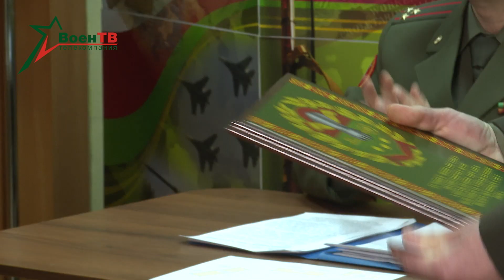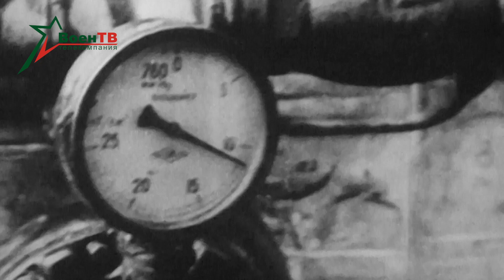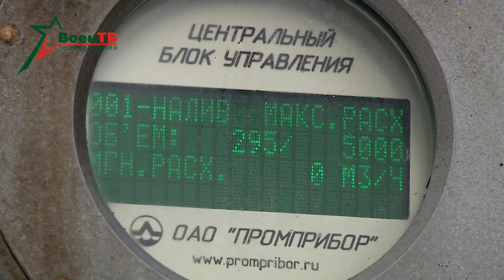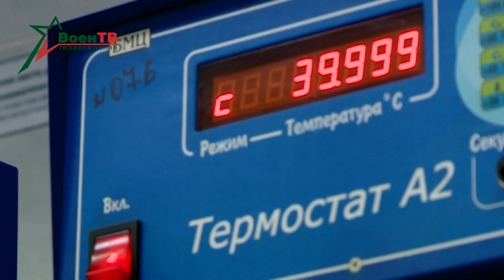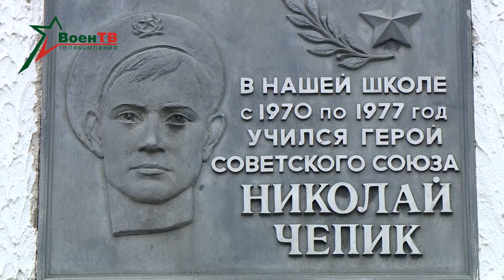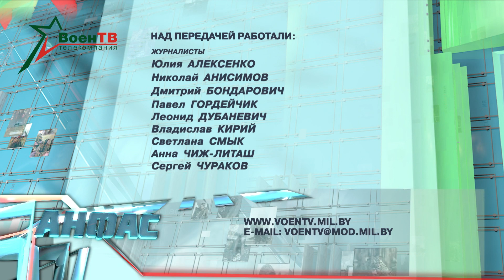Анфас 20.02.2021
В Вооруженных Силах завершился очередной этап комплексной проверки боевой и мобилизационной готовности. Ряд подразделений, сдав экзамены, вернулись в пункты постоянной дислокации. Среди тех, кто первым прошел полигонный тест: десантники из Витебска и танкисты из столичной механизированной бригады. Владислав Кирий расскажет подробности.
Законы военной науки определяют – степень реализации боевых возможностей войск находится в прямой зависимости от эффективности их технического обеспечения. Механизмы требуют должного обслуживания и ухода, наличия эксплуатационных ресурсов. Накануне 85-летия со дня основания службы горючего и смазочных материалов наша съемочная группа встретилась со специалистами управления.
15 февраля в Беларуси чтили память воинов-интернационалистов. В этот день, традиционно, в разных городах страны к мемориалам и памятникам приходят люди, чтобы возложить цветы и вспомнить подвиг солдат и офицеров, исполнявших воинский долг в Афганистане.